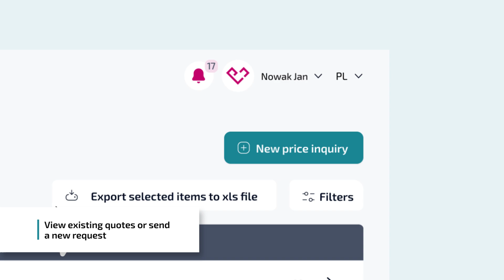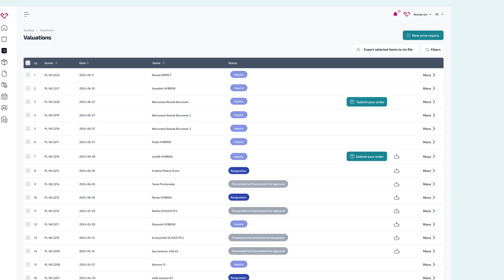EC4Partner Platform - How do I make an enquiry and organise quotes? (EN)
When you log in to our EC4Partner platform, many benefits and functionalities await you to help you organize and manage.

Orders, quotes, leads, invoices, data... keeping all aspects of your business organized and under control is often quite a challenge. We have a solution for this - the “Business” module, available to users after logging into the EC4Partner platform. Thanks to quick access to Valuations, you will save your valuable time without having to look at your email.

You can keep track of the status of the quote you have sent to our company.